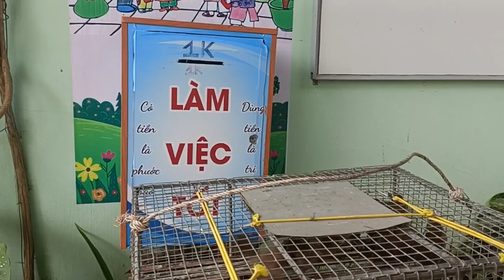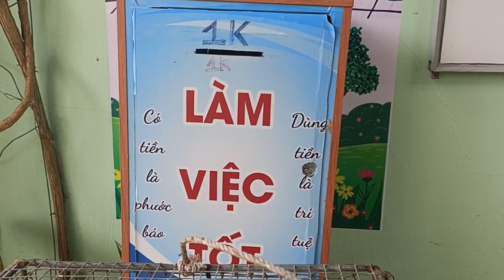HOẠT ĐỘNG TU PHƯỚC TU DUYÊN PHÓNG SINH CỨU VẬT HÀNG TUẦN TẠI TRƯỜNG MN HIẾU AN.